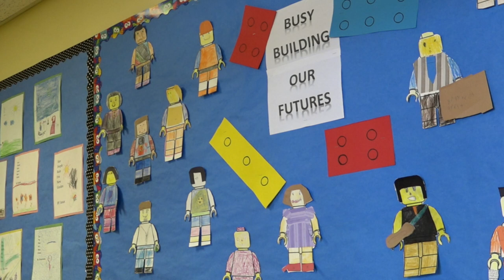A summer message to families from Superintendent Darrel Robertson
Superintendent Darrel Robertson thanks families and students for their support and wishes them a great 2017 summer vacation.